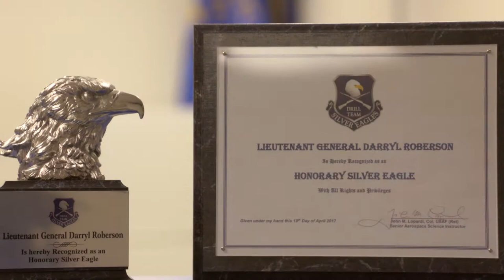Lt. Gen. Darryl Roberson Inducted as a Silver Eagle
Credit: Jose Sanchez Alonso | Date Taken: 04/19/2017
On April 19, 2017, Lt. Gen. Darryl L. Roberson, Commander of Air Education & Training Command (AETC), was inducted as an honorary member of the Air Force JROTC Silver Eagles, in a ceremony conducted in John Jay High School, San Antonio Texas. The school's AFJROTC program is the largest in the country and the Silver Eagles Drill Team has won the last 10 AFJROTC championships. Lt. Gen. Roberson took the time to talk to the cadets about the mission of AETC and the importance of the AFJROTC program. (U.S. Air Force video by José I. Sánchez-Alonso)